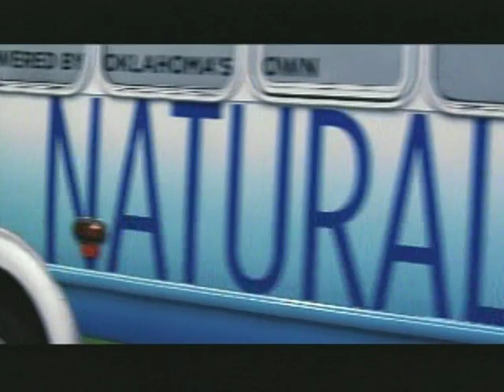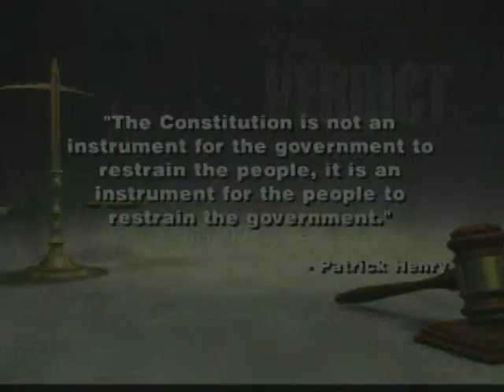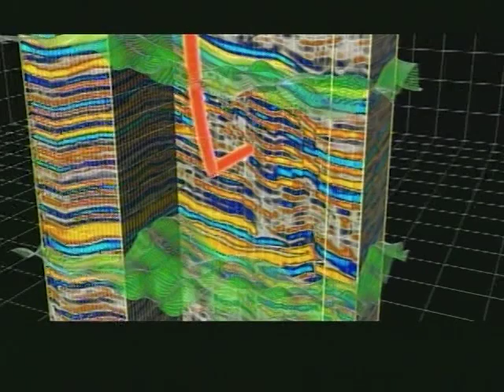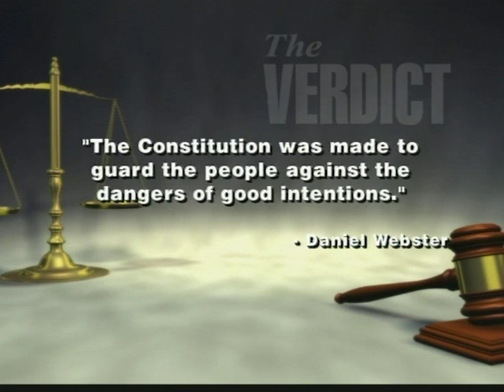The Verdict: Do We Have A Constitutional Crisis. 4/25/2010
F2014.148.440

Description: Guest: Bill Graves, Oklahoma County District Court Judge. Graves discusses his view of the Constitution and a new article he has written on the subject.

Coverage: Oklahoma

Extent (quantity/size): 00:30:01

Subjects: Constitution / Federal government / Legal television programs